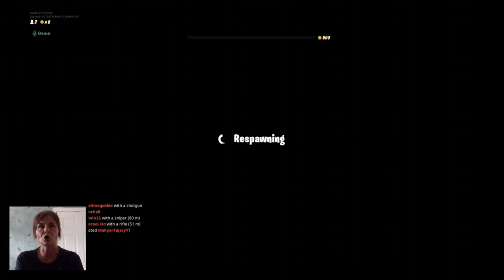FORTNITE | ZOMBIES ARE BACK!!